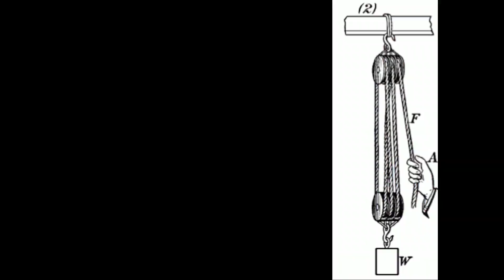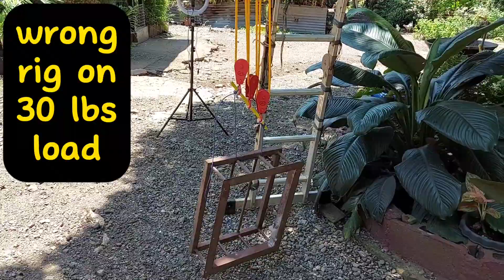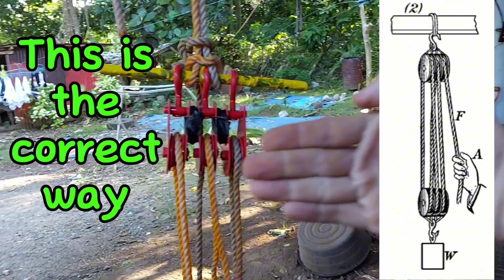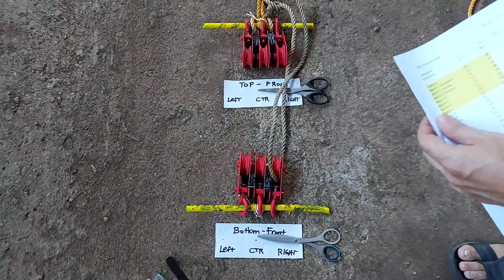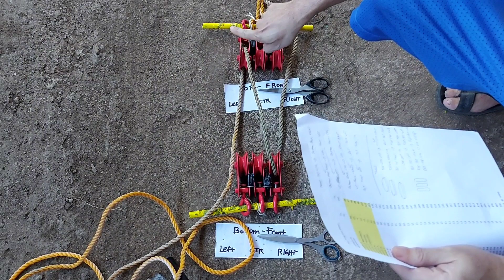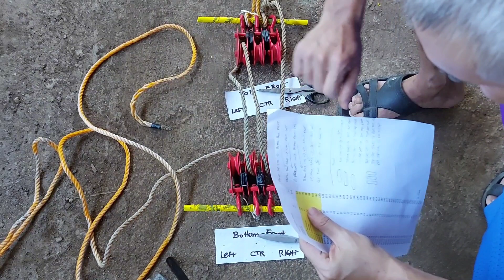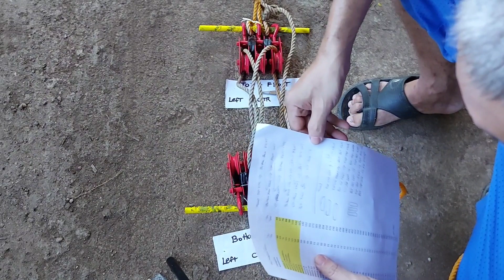6 pulley block tackle. How to rig, how to thread.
6 pulley block tackle is very helpful in hoisting heavy load. The correct way of threading the pulleys greatly affects the performance of the block tackle system. the common diagram used to illustrate 6 pulleys, as a simple straight threading, is wrong. it will lead to imbalance and pending disaster. the correct way of threading 6 pulley block tackle will ensure optimal performance of your pulley block tackle.